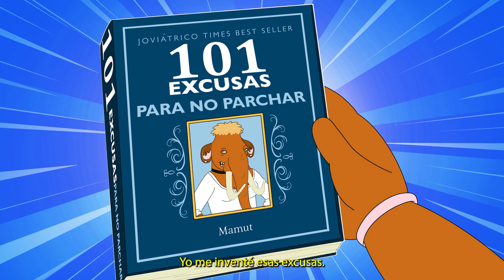Capítulo 4: Yo me inventé las excusas 🦣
🚨 ¡CUARTO CAPÍTULO! 🚨 ¿El joviátrico le dará respuesta a todos los problemas de amistad de Mamut? 🦣 Descúbrelo en esta nueva entrega de Extintos y PreservaLaAmistad jugando por premios 🍻 Recuerda que podrás ganar puntos y una vida extra comprando Poker en TaDa